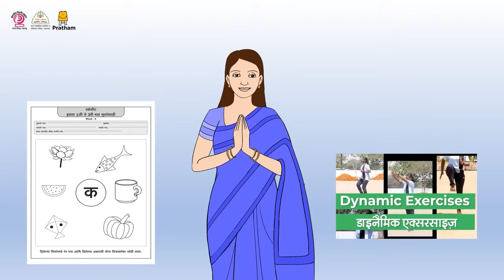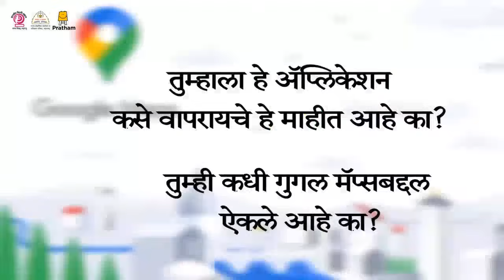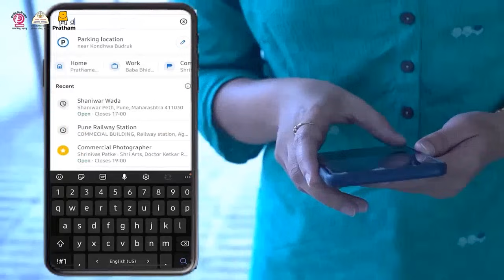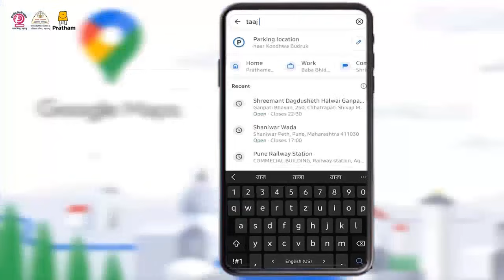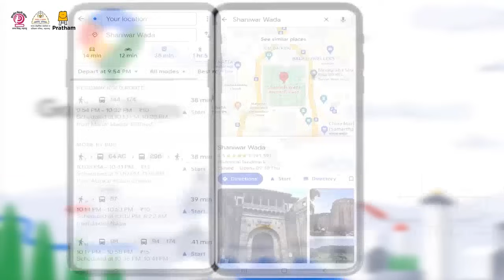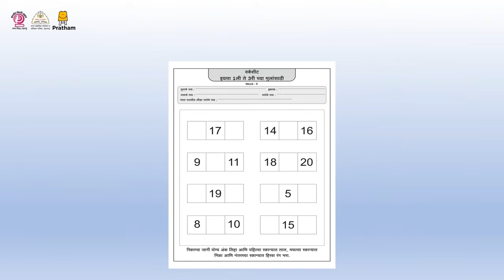आठवडा 9 - मराठी भाषिक आयडिया व्हिडिओ